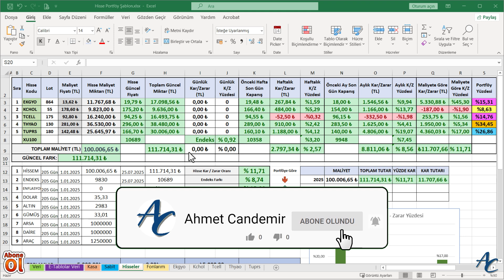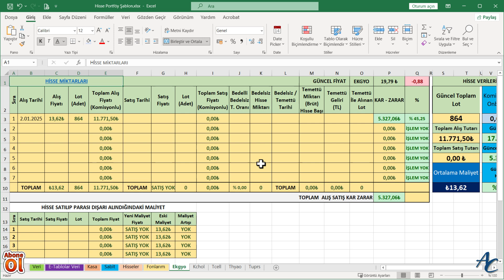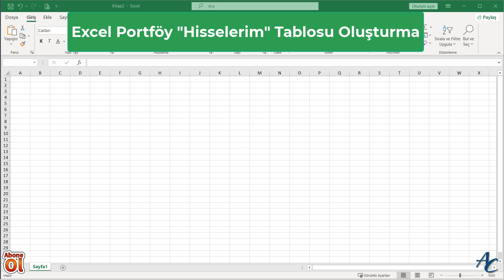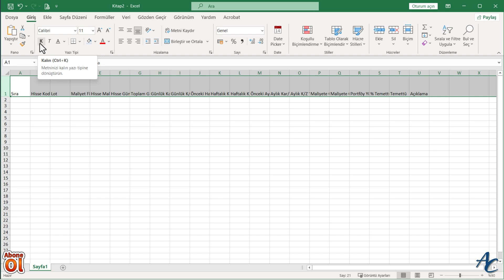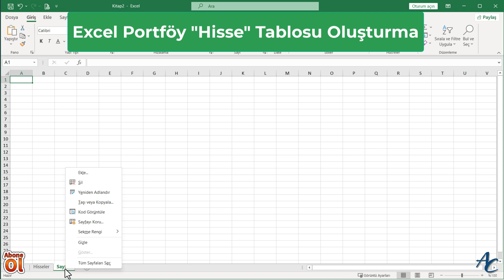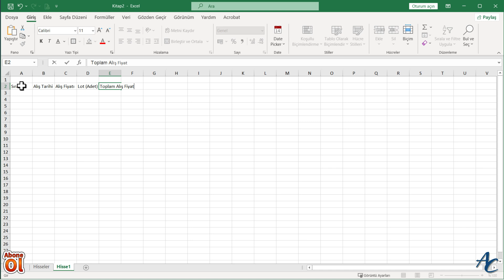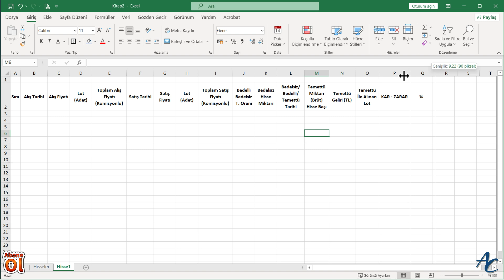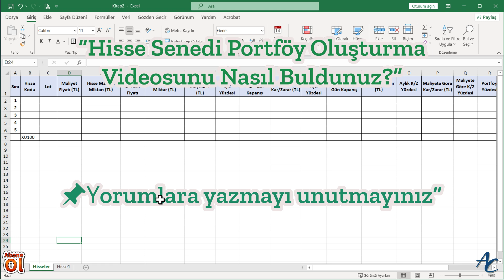Hisse Senedi Portföy Şablonu Oluşturma | Excel Hisse Portföyü | Borsa Takip Programı #1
Bu videoda,  borsaya, fonlara, altına, dolara, gümüşe yatırım yapan herkesin kullanabileceği kapsamlı bir hisse senedi portföyü şablonunu Excel’de sıfırdan oluşturuyoruz.
📈 Hangi hisseleri aldın, kaça aldın, kâr mı ettin zarar mı? Enflasyon karşısında portföy durumun nedir? Hepsi artık kontrol altında!

Bu videoda neler yapıyoruz?
✅ Hisse bilgilerini ve işlemleri ayrı ayrı kaydedeceğimiz iki tablo oluşturuyoruz
✅ Alım-satım geçmişi ve kâr-zarar hesaplamaları için başlıkları oluşturuyoruz.

Serinin devamında:

Anlık borsa, altın, gümüş, enflasyon canlı verileri çekme

Gelen verileri portföy tablosunda yerine koyarak kar / zarar hesaplaması yapma

Temettü, bedelsiz ve bedelli işlemleri

Kâr-zarar grafikleri

Enflasyon, altın, dolar, ev, araç karşılaştırmaları

Excel de fon portföyü takibi geliyor!

🧠 Excel bilginiz az bile olsa bu seride her adımı birlikte yapacağız!